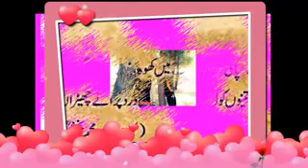PUNJABI POETRY AKHAN CHALLAN TAKK DIYAN RAHYA BY DOCTOR TARIQ JAVED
PUBLISED BY 17 MARCH, 2017